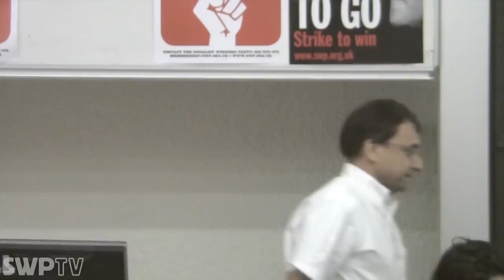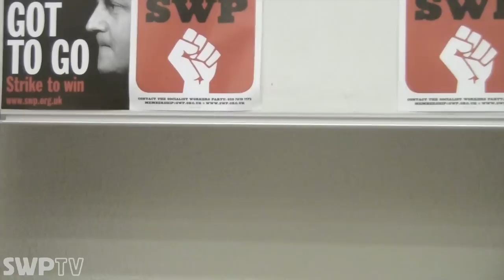No future: Youth, Rage and Revolution - Miguel Sanz and Gigi Ibrahim